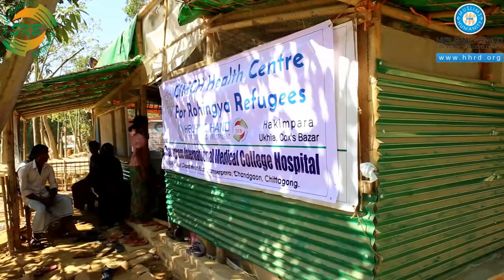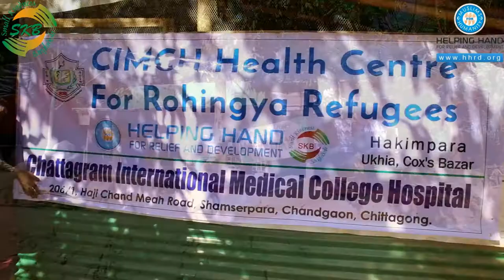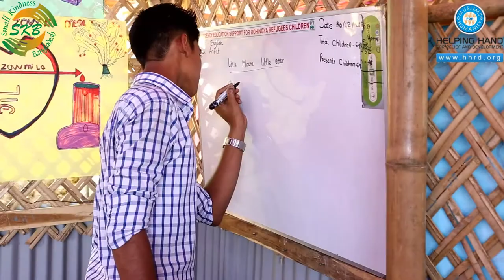A report on the visit of HHRD's Representative Mr. A K M Mobarak Hossain to Bangladesh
Many affluent individual and donor agencies have extended their hands of cooperation for the rehabilitation of the Rohingya refugees and also to ensure their food, clothes and accommodation. Helping Hand is one of them.

Helping Hand’s Assistant Regional Co-ordinator, Michigan A K M Mobarak Hossain has come to Bangladesh to visit the activities of Helping Hand Relief Development USA which are being conducted in collaboration with Small Kindness Bangladesh.

On 27th December 2017, he visited the Dhaka office of Small Kindness Bangladesh and met the officials.

On 29th December 2017, he visited the health care center in Hakimpur at Ukhia of Coxsbazar.

The Rohingya, living under the open sky are frequently affected with various diseases. Helping Hand has launched health care center to ensure their treatment. Everyday hundreds of Rohingya refuges come here to take health care and treatment. One doctor, two nurses and two more staffs are discharging duties over there. This health care center provides medical treatment and medicine at free of cost.

On 30th December, 2017, he visited child care home. This child care home accommodates the orphans who are deprived from their basic needs. This child care home has been established to ensure mental and physical care of these impoverished kids. This home also provides education, food and nutrition, physical exercise, sports, and training on English and the native language. Besides the orphans are being trained with moral education and other rituals.

On 31st December 2017, he again visited the activities of health care centre. He observed the sufferings and crisis of the Rohingya refugees. On 10th January, 2018 he finally left Dhaka for USA.

May Allah accept all the hard works, sacrifice and contribution of Helping Hand Relief Development for the oppressed and helpless Rohingya people, Ameen.